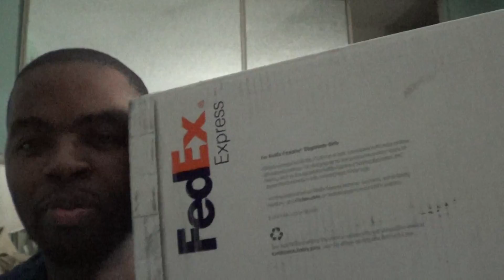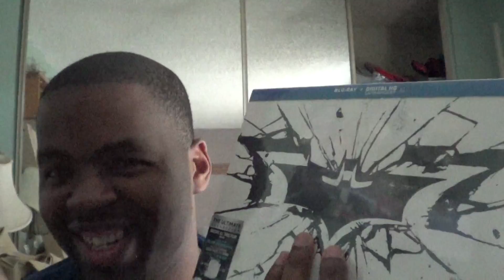A Third Package From SebCarrasco!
A Third Package from Seb! Enjoy The Show!...